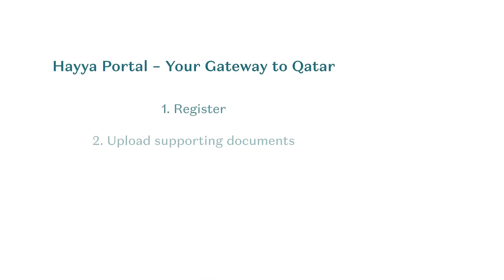Qatar Welcomes You With Hayya | Qatar Airways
Hayya is your gateway to Qatar. Come and experience our warm hospitality, natural beauty and array of activities for those seeking everything from leisure to adventure 🇶🇦